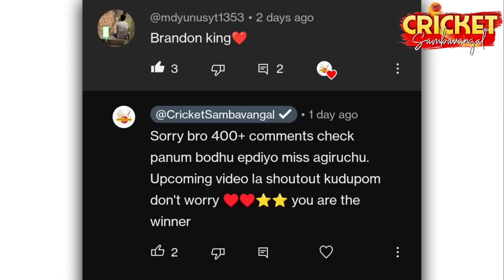Ben Stokes ODI Comeback?🔥 CSK-வை விட்டு விலகுவாரா!!😱 England போடும் திட்டம்💥 ODI World Cup 2023🏆